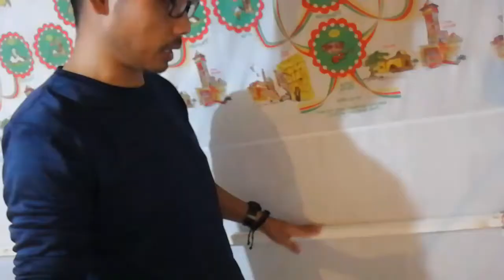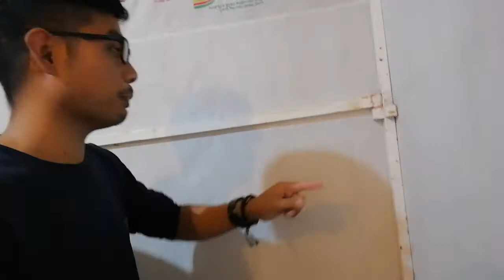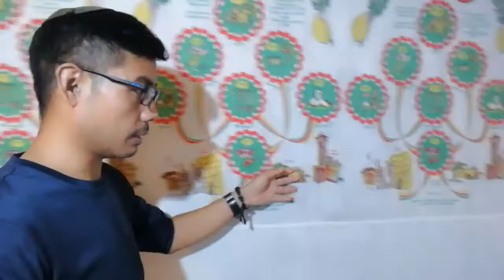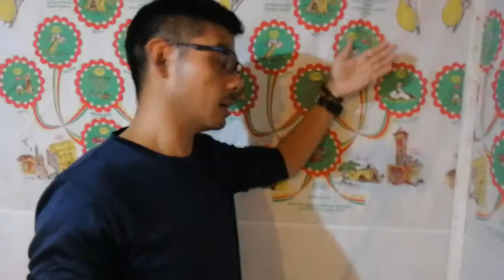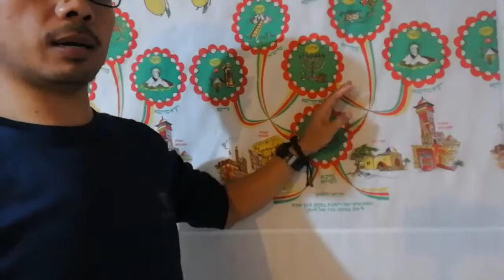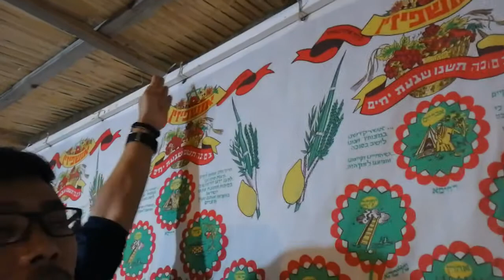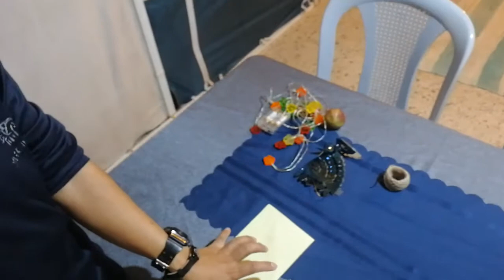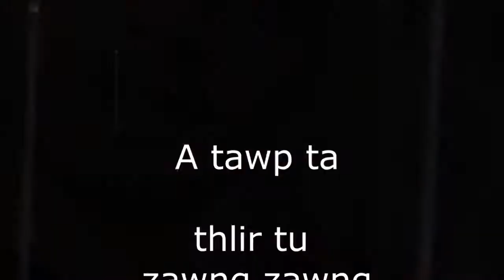Sukah (Bawkte) sak dan chungchang